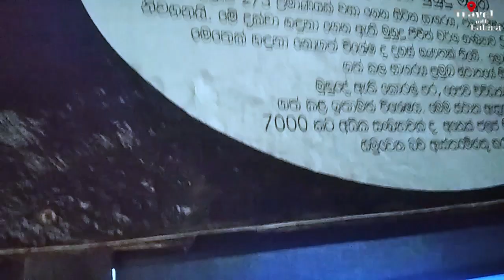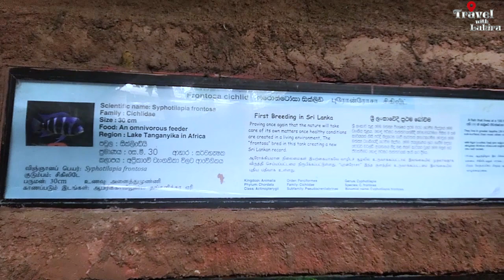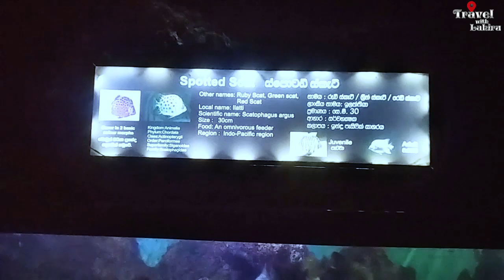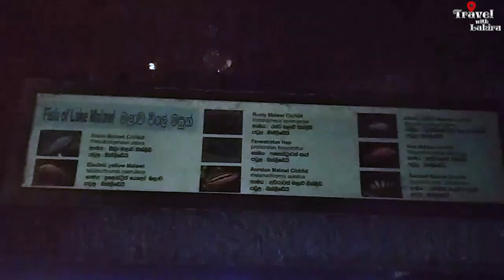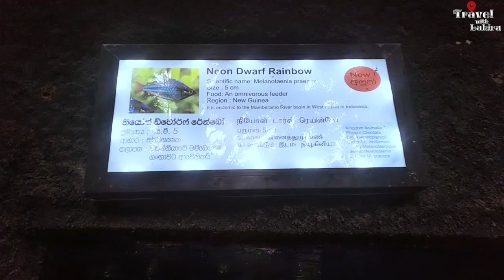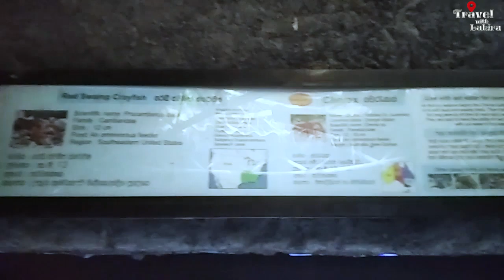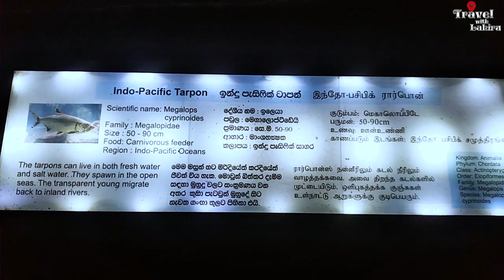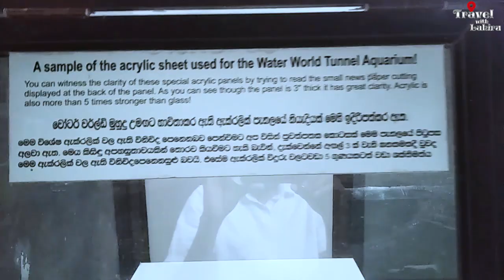Water World Sri Lanka Kelaniya | Under Water Tunnel | Fish Aquarium Tour 🐟🐠🐬🐋🦈🐙- lahirualwis 🇱🇰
Much love ❤️

Water World Sri Lanka Kelaniya - Under Water Tunnel - Fish Aquarium Tour - Lahiru Alwis / travel with lahiru